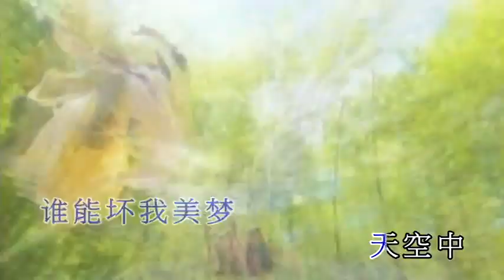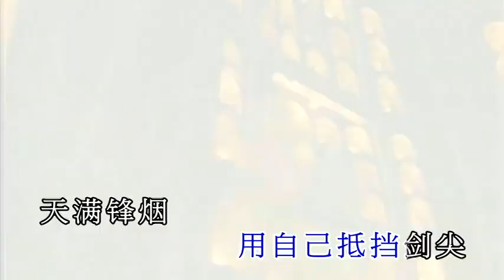林峰 ─ 《雙子龍》Wild West KTV